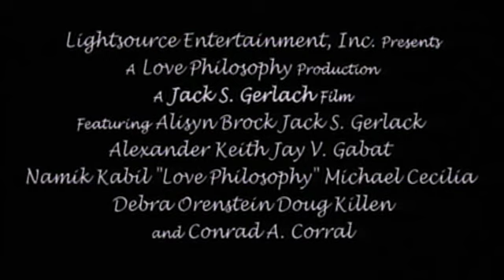Love Philosophy | GermanTrailer